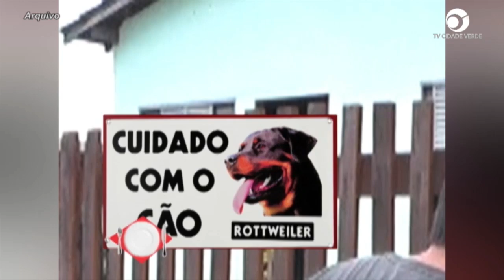Homenagem da TV Cidade Verde Juína: Edson, conhecido popularmente como "Edinho"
Homenagem da TV Cidade Verde Juína: Edson, conhecido popularmente como "Edinho"  faleceu ontem em Juína.

Edinho será lembrado pela alegria e simpatia que tinha por todos.